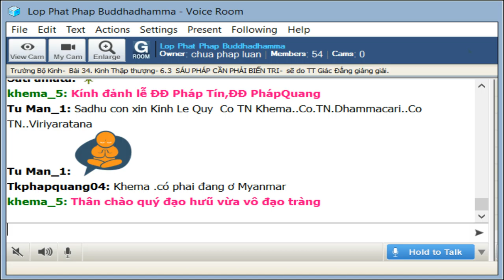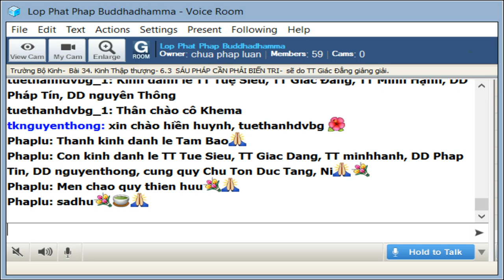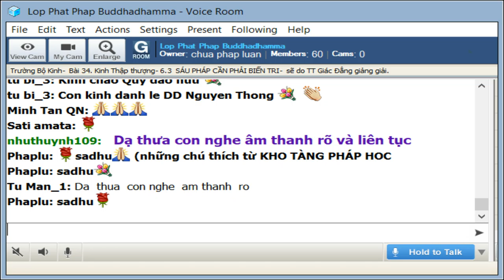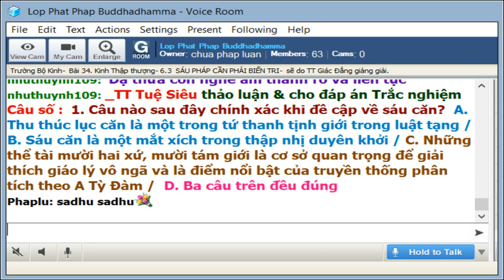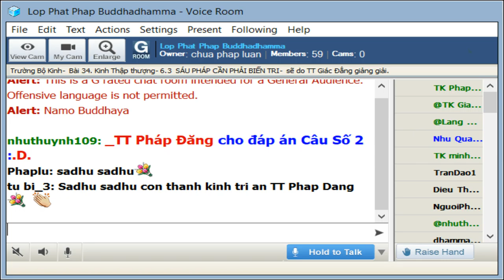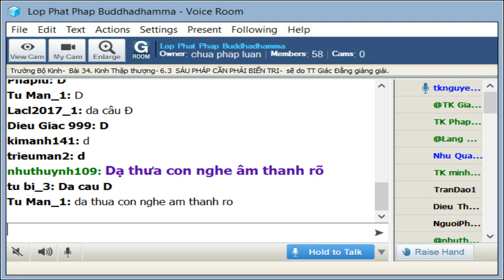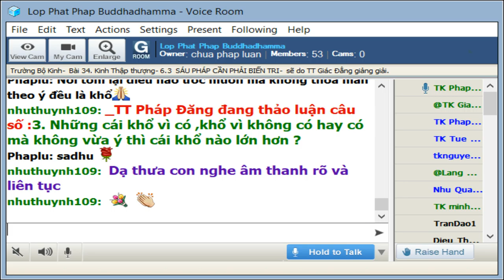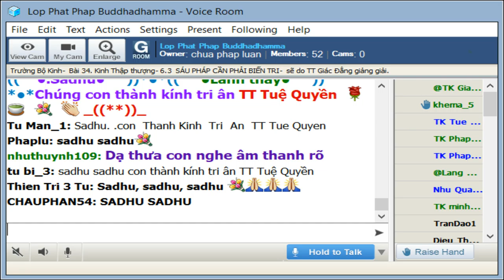18-8-2019 - Trường Bô Kinh - 34 kinh Thập Thượng - Sáu Pháp Cần Phải Biến Tri - TT Giác Đẳng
Lop Phat Phap Buddhadhamma Chủ Nhật Aug 18-2019.Giáo Trình Trường Bộ Kinh - Dìgha Nikàya Dịch giả: HT Thích Minh Châu.Bài 34. Kinh Thập Thượng (Dasuttara sutta) 6.3_Giảng Sư: TT Giác Đẳng

@@@ SÁU PHÁP CẦN PHẢI BIẾN TRI :

Có sáu pháp có nhiều tác dụng, có sáu pháp cần phải tu tập, có sáu pháp cần phải biến tri, có sáu pháp cần phải đoạn trừ, có sáu pháp chịu phần tai hại, có sáu pháp đưa đến thù thắng, có sáu pháp rất khó thể nhập, có sáu pháp cần được sanh khởi, có sáu pháp cần được thắng tri, có sáu pháp cần được tác chứng.
katame cha dhammā pariññeyyā? cha ajjhattikāni āyatanāni — cakkhāyatanaṃ, sotāyatanaṃ, ghānāyatanaṃ, jivhāyatanaṃ, kāyāyatanaṃ, manāyatanaṃ. ime cha dhammā pariññeyyā.
iii) Thế nào là sáu pháp cần phải biến tri? Sáu nội xứ: Nhãn xứ, nhĩ xứ, tỷ xứ, thiệt xứ, thân xứ, ý xứ. Ðó là sáu pháp cần phải biến tri.

Chú thích sau đây trích từ KHO TÀNG PHÁP HỌC, pháp sư Giác Giới biên soạn:

[340] Sáu pháp cần biến tri (Pariññeyyā dhammā):
Đây là sáu nội xứ (Ajjhatikāyatana), sáu giác quan để nhận thức đối tượng:
1. Nhãn xứ (Cakkhvāyatana), là mắt hay thần kinh nhãn, giác quan nhìn cảnh sắc.
2. Nhĩ xứ (Sotāyatana), là tai hay thần kinh nhĩ, giác quan nghe tiếng.
3. Tỷ xứ (Ghānayatana), là mũi hay thần kinh tỷ, giác quan ngửi mùi.
4. Thiệt xứ (Jivhāyatana), là lưỡi hay thần kinh thiệt, giác quan nếm vị.
5. Thân xứ (Kāyāyatana), là thần kinh thân, giác quan xúc chạm vật thể.
6. Ý xứ (Mānāyatana), là tâm thức, giác quan suy nghĩ, nhận thức.
Sáu nội xứ, có chỗ dịch là lục nhập hay lục căn (Saḷāyatana); cũng được gọi là quyền (indriya) như nhãn quyền, nhĩ quyền, tỷ quyền, thiệt quyền, thân quyền, ý quyền. Vì sáu giác quan này có chức năng đặc biệt .
D.III.243; M.III.216; Vbh.70..

@@@ Thảo Luận:

Thảo luận  1. Không thấy , không nghe , không ngửi... có là cách tốt nhất để thu thúc sáu căn ? - TT Tuệ Quyền

Thảo luận  2. Trạng thái "ngiền " hay nghiền ngập có riêng một giác quan nào hay cả sáu giác quan dều có thể nghiền ngập? - ĐĐ Pháp Tín

Thảo luận 3. Những cái khổ vì có ,khổ vì không có hay có mà không vừa ý thì cái khổ nào lớn hơn ? - TT Pháp Đăng

 Thảo luận  4. Phải chăng sự đa dạng, phong phú của cuộc sống khiến chúng ta bị chi phối nhiều, phiền não nhiều? - TT Tuệ Quyền

@@@ Trắc Nghiệm:

Trắc nghiệm  1. Câu nào sau đây chính xác khi đề cập về sáu căn?
A. Thu thúc lục căn là một trong tứ thanh tịnh giới trong luật tạng /
B. Sáu căn là một mắt xích trong thập nhị duyên khởi /
C. Những thể tài mười hai xứ, mười tám giới là cơ sở quan trọng để giải thích giáo lý vô ngã và là điểm nổi bật của truyền thống phân tích theo A Tỳ Đàm /
D. Ba câu trên đều đúng

_TT Tuệ Siêu cho trắc nghiệm 1 : .D.

Trắc nghiệm 2. Đối với người tu Phật một khi sáu căn được được thường phòng hộ với chánh niệm thì câu nào sau đây được xem là đúng?
 A. Phòng hộ sáu căn là phòng hộ TOÀN BỘ thân tâm /
B. Hiểu rõ hoạt động của sáu căn là hiểu rõ ẳ hai thế giới chủa quan và khách quan
 C. Chánh niệm đối với sáu căn là đủ tỉnh táo đối với tất cả những chỗ phiền não sanh khởi
D. Cả ba câu trên đều đúng

_TT Pháp Đăng cho đáp án Câu Số 2 : .D.

Trắc nghiệm 3. Nếu chúng ta thường chánh niệm đối với hoạt động của sác căn thì có thể nhận ra điều nào sau đây?
A. Cuộc sống là sự hiện hữu của dòng sanh diệt liên tục tiếp nối.
B. Sáu cảnh đẹp xấu vốn tương đối do nghiệp quả, phiên não chi phối.
C. Chấp nhận thực trạng khả năng làm chủ của chúng ta rất ít.

-ĐĐ Nguyên Thông cho đáp án trắc nghiệm 3 là: D